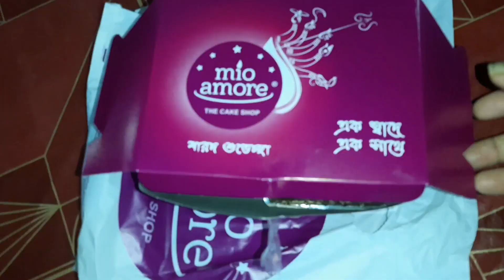Diwali তে ঘর সাজানোর জন্য Shopping করলাম/ অল্প দামের দারুণ দারুণ Kurti কিনলাম 😊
My simple life jhumur!!Diwali te ghor shajanor jonno shopping korlam!!Alpo damer darun darun kurti kinlam!!